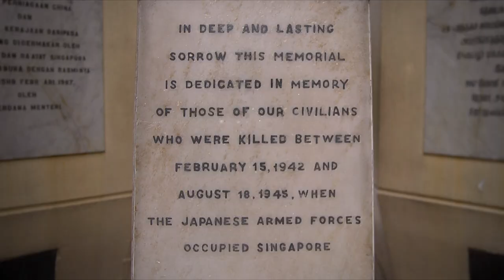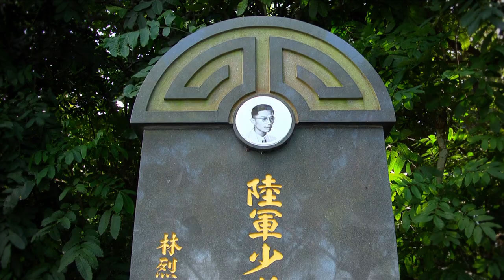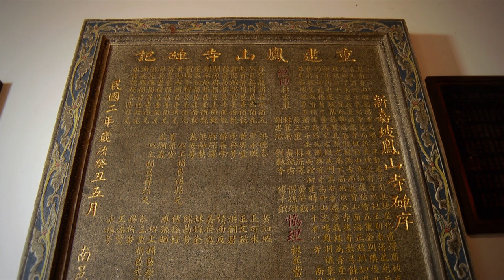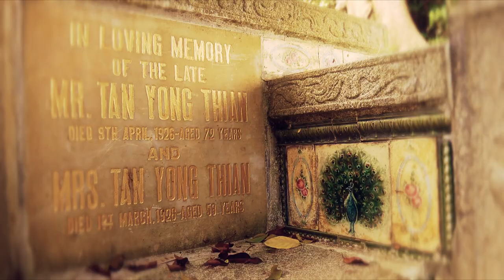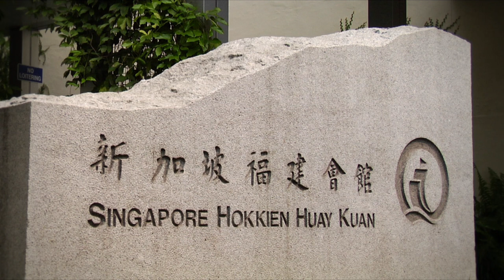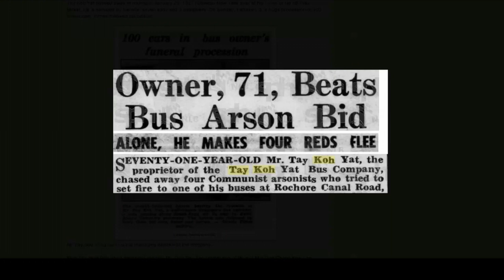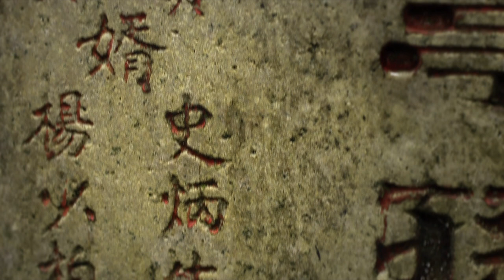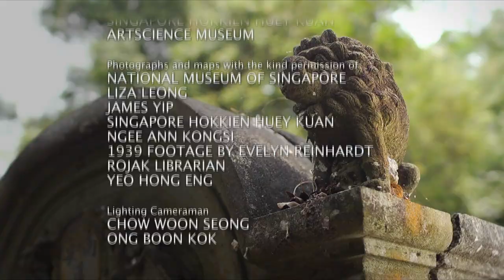History from the Hills (Bukit Brown) - Episode 7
The Civilian War Memorial situated in the city centre is dedicated to the civilians who perished during the Japanese Occupation here in Singapore. The end of the war in September 1945 was the beginning of closure for families who lost their loved ones.